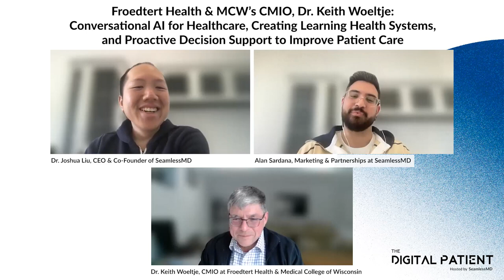Dr. Keith Woeltje, CMIO at Froedtert Health and the Medical College of Wisconsin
On this episode of "The Digital Patient" podcast, hosts Alan Sardana & Dr. Joshua Liu speak with Dr. Keith Woeltje, CMIO at Froedtert Health and the Medical College of Wisconsin, about "Conversational AI for Healthcare, Creating Learning Health Systems, Proactive Decision Support to Improve Patient Care, and more..."